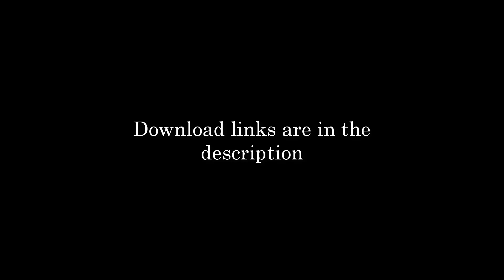PES 6 PATCH 2020 (Season 2019/20 - January transfers, faces) [Atualizado 2020] + DOWNLOAD LINK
The best PES 6 Patch 2020 with all new clubs, players, kits + January transfers update!
*PES 6 Atualizado 2019/20*

-GraNNiX